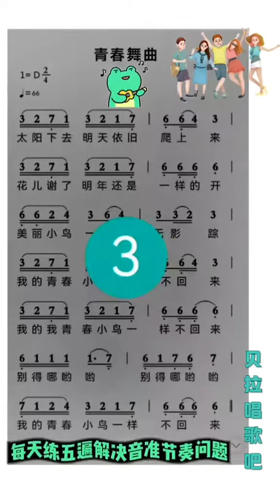青春舞曲，女声常速+慢速乐谱带唱，“花儿谢了明年还是一样的开我的青春一去无影踪”